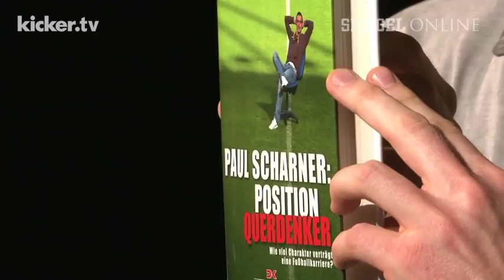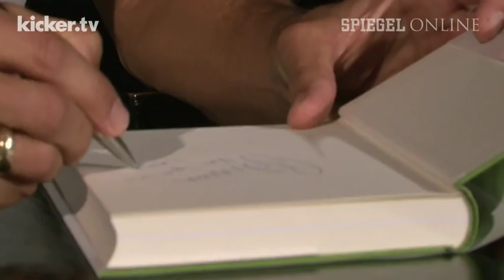"Konfus": Scharner über die Missstände beim HSV - kicker.tv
Paul Scharner kam 2012 zum Hamburger SV, nach nur einem Jahr und einer zwischenzeitlichen Leihe war Schluss. "Ich habe durch den HSV meine Karriere beendet", sagt der Österreicher und wundert sich überhaupt nicht über die dauerhafte Unruhe beim Bundesliga-Dino. "Häuptlinge fehlen", urteilt Scharner und hat auch genaue Vorstellungen davon, welche Hauptaufgabe die Klubführung nun zu erledigen hat.